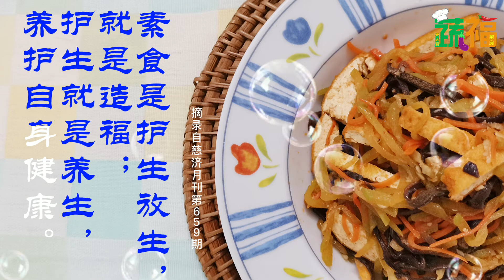🥗素食Vegan ⟪辣豆瓣酱炒三丝⟫ 简单易煮又美味 | 纯素食家常菜 | Vegan Recipe